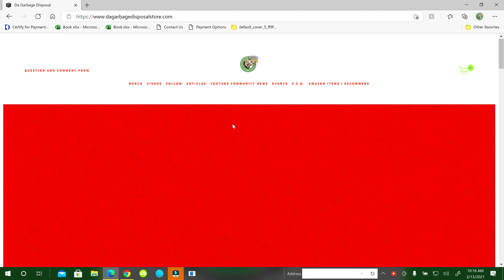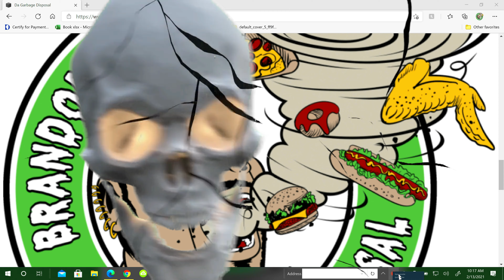19 Year Relationship Over | Sprint T-Mobile | Switched to Google Fi